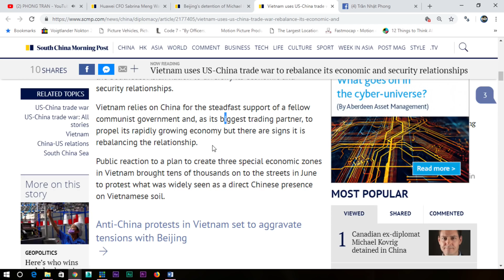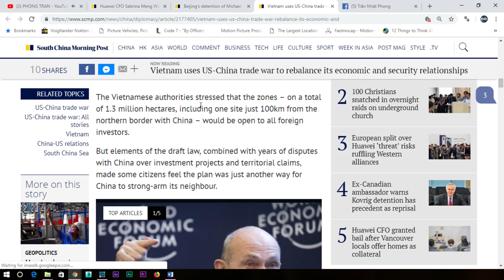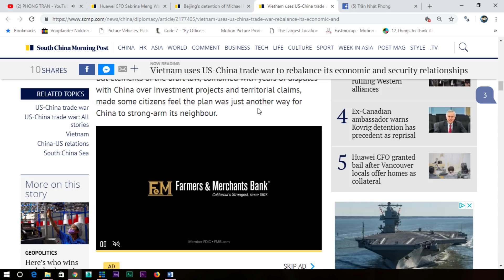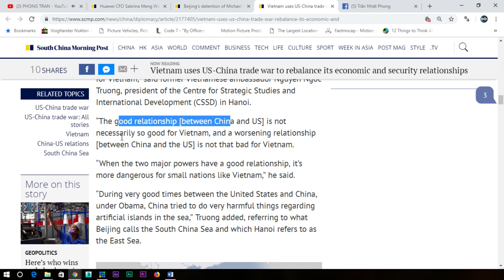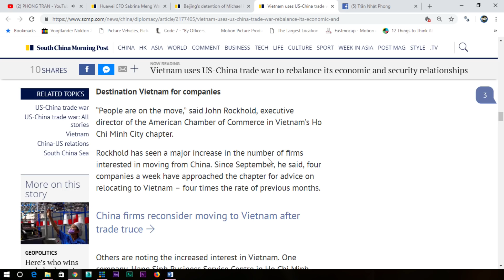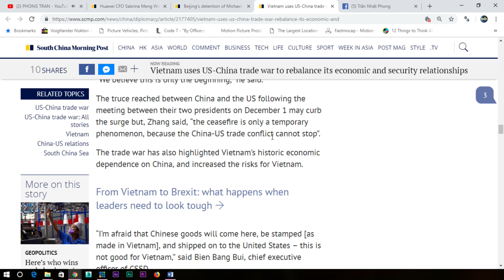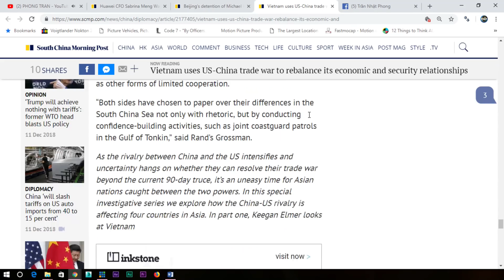HOUSTON NHẬT KÝ P2 Ngày 11/12/2018: CSVN trục lợi trong cuộc chiến mậu dịch